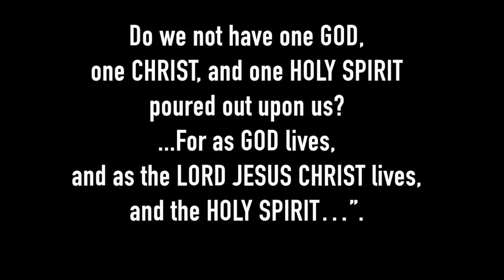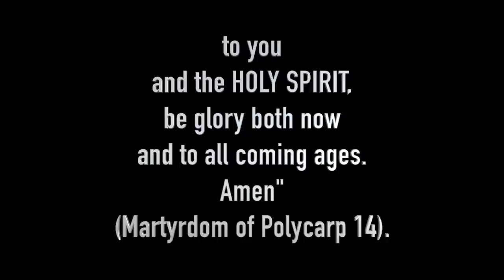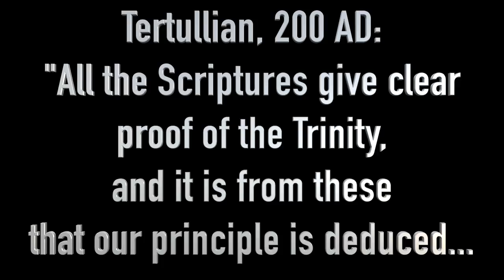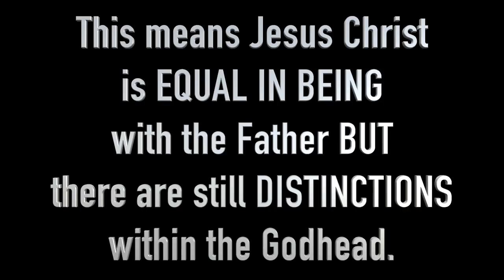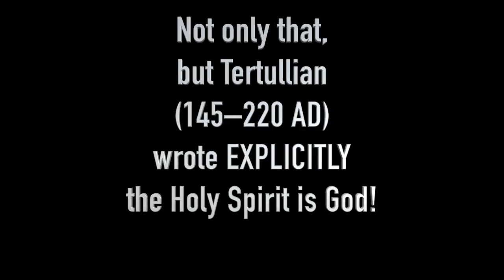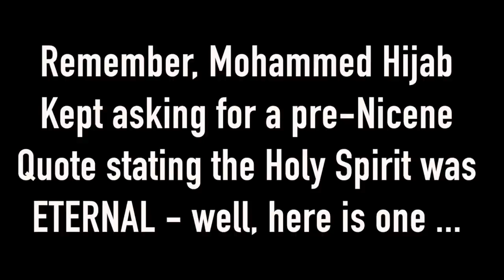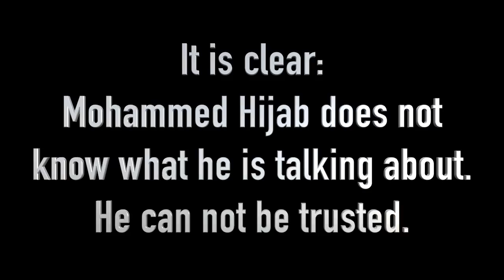Mohammed Hijab EXPOSED | Blunders Church Fathers on Trinity & Holy Spirit in David Wood Debate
The Dawah Team is trying to get this video removed, so DL it now! If it disappears for any time ask yourself: why didn't Mr. Hijab simply respond to the points raised or even IGNORE the video (if it's baseless). WHY DOES HE FEEL THE NEED TO TRY AND HAVE YOUTUBE REMOVE THIS VIDEO???MohammedHijab BLUNDERS Church Fathers on Trinity & Holy Spirit in his debate against Christian apologist DavidWood. ... BEAT PRODUCED BY JONATHAN SOKO ...
LENGHT 8:19